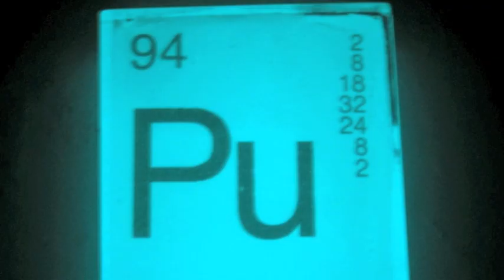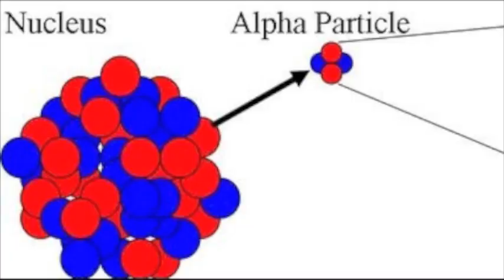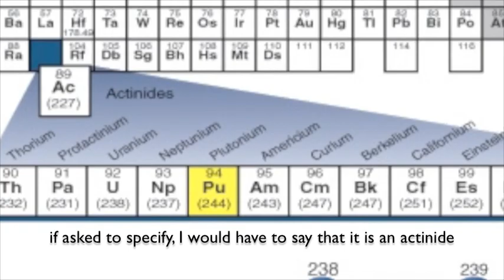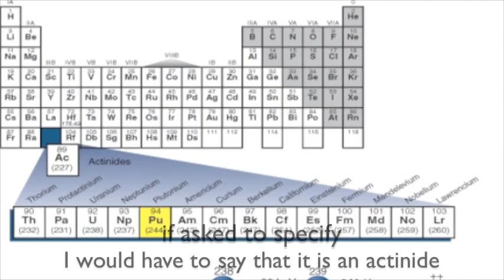The Plutonium Song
A video I made for my 8th grade science project.  Enjoy!